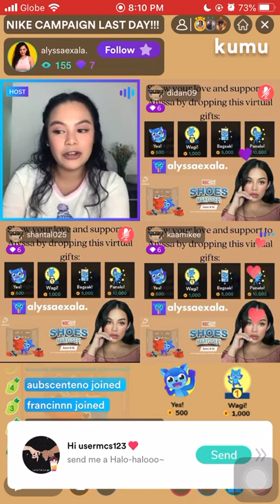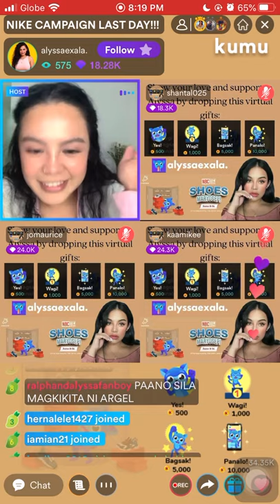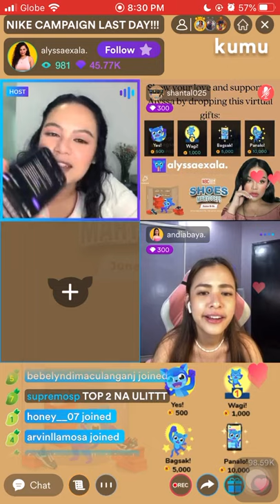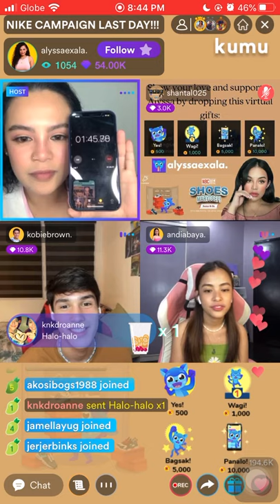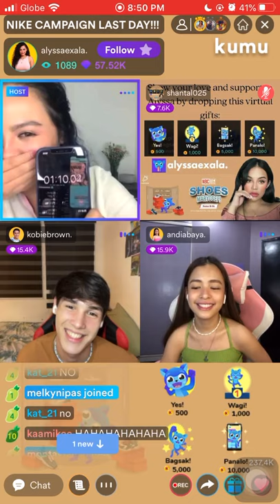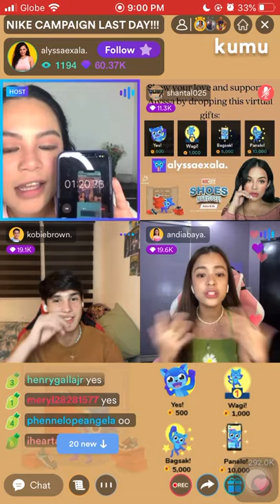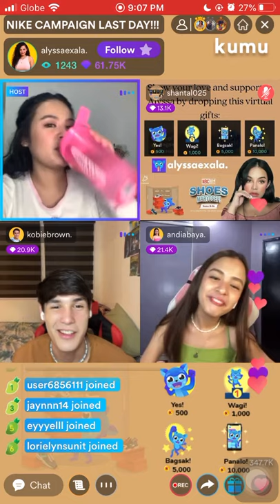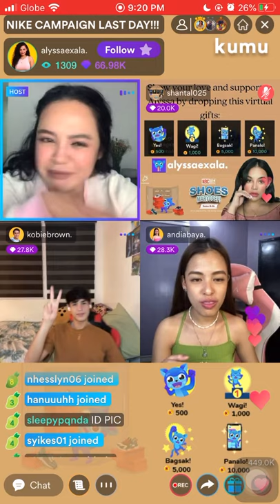ALYSSA WITH KODREA | NIKE CAMPAIGN LAST DAY | JUNE 14, 2021